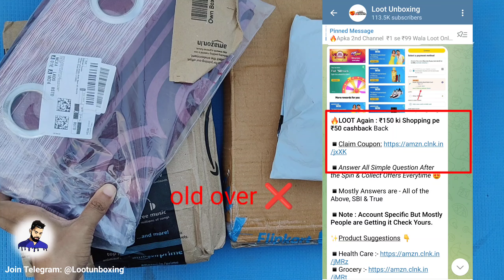₹49 Shopping On Amazon GIF | I Tested Flipkart Diwali 1rs today 😲 Shopsy ₹1 Store Unboxing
🔸Search Topic 📍Upcoming Sale On Amazon Flipkart October 2024

Upcoming Diwali Phone Sale On Flipkart
Flipkart big billion day flipkart 2024 Live

free shopping loot today , Free products today , free sample products today , free sample today, flipkart new offer today , shopys sale 1rs today , biggest free shopping loot today ,kool tech btrick.shopearn. lootunboxing. unboxing 2.5 _ kamate Raho . free ka maal

Shopee जैसे सस्ते 2 App | Top 2 Online Shopping App 2022 | Low Price Shopping App in india 2022

Top 5 Online Shopping App 2022 | Free Shopping App  Low price Shopping App  cash on delivery

Meesho 9 Shopping app back | Free Shopping App  | Low price Shopping App  Shopee jaisa sasta App
Flipkart Big Flash Sale ₹11 Products | ₹11 TV Product Order kaise Kare | Flipkart ₹9 Big Billion Day

Flipkart Midnight Flash Sale ₹11 Product | ₹9 Product Kaise Order Kare | Flipkart Big Billion Day

upcoming sale on amazon flipkart Upcoming Sale on Flipkart Amazon before Diwali 2024
Flipkart dashara Sale

₹1 SALE LIVE 🔴 Flipkart ₹1 Diwali Order Trick | Flipkart ₹1 Phone Diwali sale Today

Queries Solved -

Amazon haul unboxing
Upcoming Sale On Amazon October 2024
flipkart sale
Flipkart biggest free phone offer
Flipkart Vivo T3 pro in 1 rupees
₹1 sale on amazon flipkart Upcoming Sale on Flipkart Amazon before Diwali 2024
Flipkart dashara Sale
Next Sale on Flipkart in navratri 204 Upcoming Sale On flipkart October 2024
Next Sale on Flipkart in navratri 2024 Upcoming Sale On flipkart October 2024
Meesho 9 rupee banner trick
Meesho 9 banner not showing
Meesho 9 sold out trick
Meesho 9 sale fake ya real
Meesho ₹9 sale order trick
Meesho 9 sale timing
Shopsy 1 rupee timing order
Meesho ₹9 smart watch app
Meesho shopping app
Meesho real ya fake app
Shopsy New free shopping apps
Meesho Products unboxing
Flipshope Fisrt time unboxing
new shopping app clafree
9rs shopping app clafree
9rs shopping app,
flipkart sale